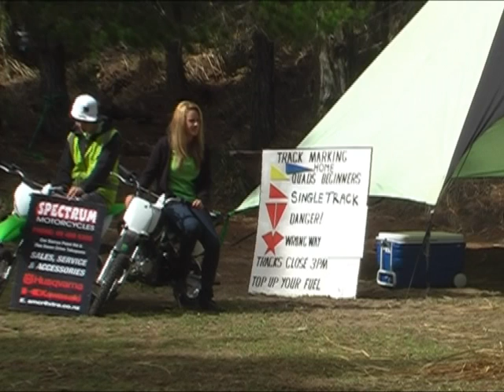South Head Trail Ride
Endless Dirtbiking trail ride at South Head November 2010